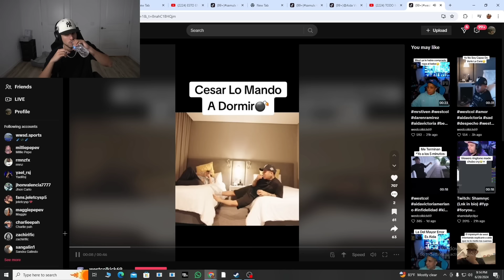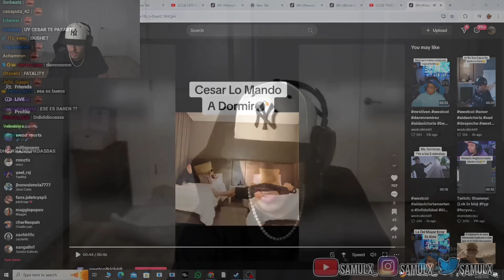Guty le escribió a mi novia llamada con ella | Tengo miedo de West, Samulx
CONTENIDO EXTRAÍDO DE KICK

Veras todo sobre contenido gracioso, Entretenimiento, Gameplays y Anécdotas